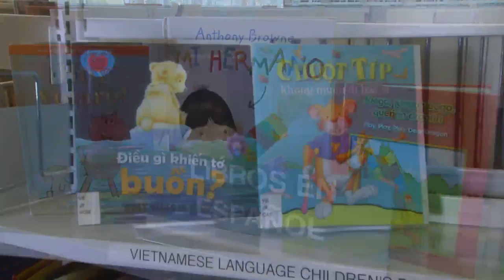Thomas Jefferson Library